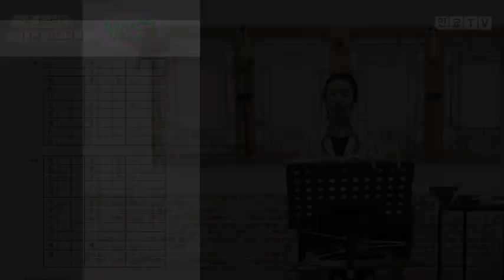양산도 배우기1, [정간보 민요집 영상 강의(16)], 강사 / 서행복, 국악, 경기민요, 정간보 민요집 구매 문의 / 010-5232-3834, 한국국악교육원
양산도 배우기1, [정간보 민요집 영상 강의(16)], 강사 / 서행복, 국악, 경기민요,  Korean folk song of Seo, Haengbok, 韓國民謠

서행복과 선생님과 함께하는 10분 민요교실 코너입니다. 이번 회에는 정간보 민요집 영상 강의 시리즈 열여섯번째 시간으로  '양산도'를 배웁니다.

- 서행복 음반(한의 소리, 흥의 소리) 구입하기 : 두개 15,000원(발송비 포함), 농협 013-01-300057, 한국국악교육원
- 정간보 민요집 교재 구입하기 : 24,000원(발송비 포함), 농협 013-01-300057, 한국국악교육원
- 가요장단보 교재 구입하기 : 14,000원(발송비 포함), 농협 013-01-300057, 한국국악교육원